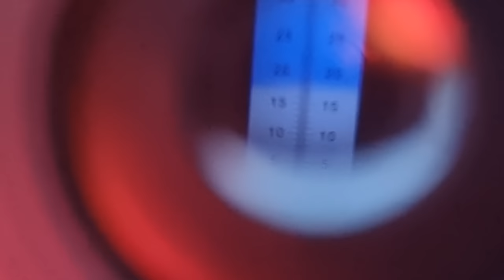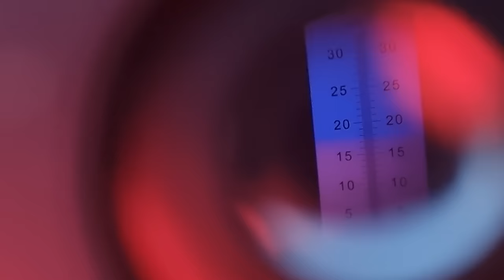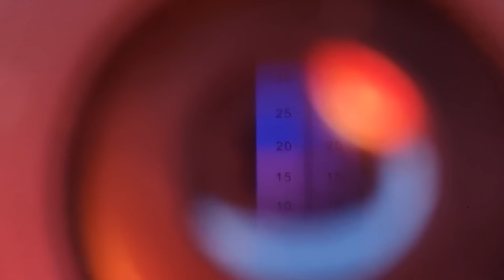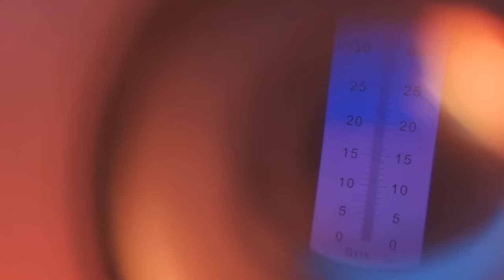Черешня порівняння. Який сорт має найбільший цукор. Що обрати в сад?